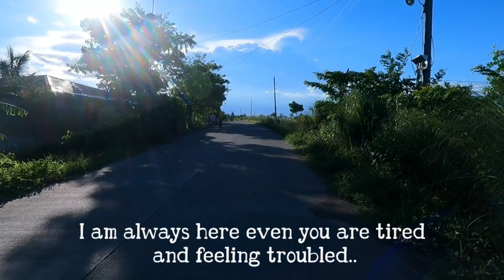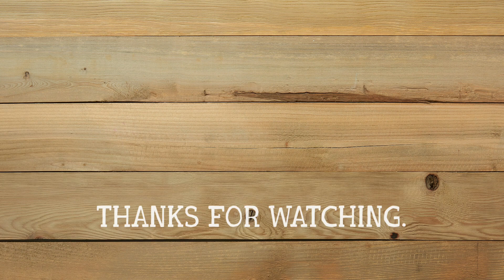NATURE IS CALLING YOU | A SHORT VIDEO